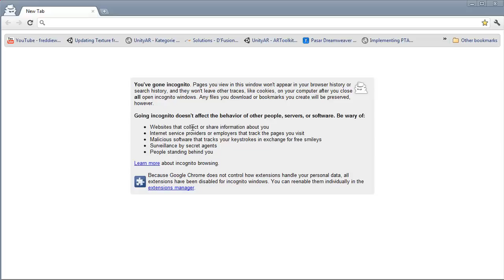Milk & Cookies Meeting Gameplay !!!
Lucas Agudiez: Programer, Level Designer, Artist (Female and Blankcity at night)

Jonatan Zviklich: Artist (Cookies)

Matias Pintow: Level Designer, Artist (Runner and Day City)

Kevin Coronel: Level Designer, Artist (Park)

Nicolas Soler: Level Designer, Artist (Soldier and Desert)